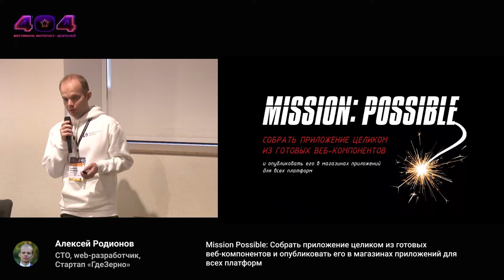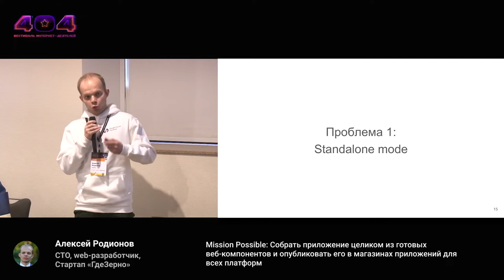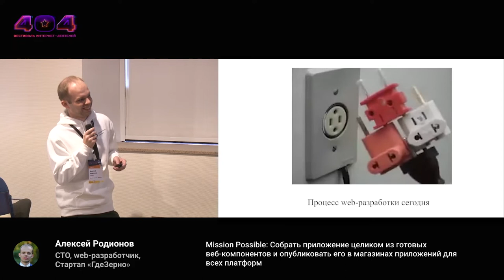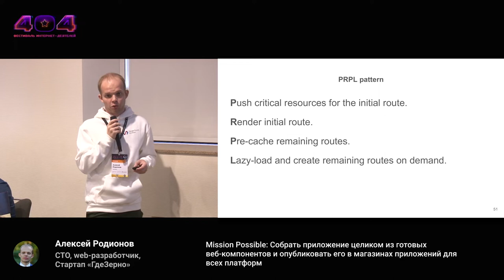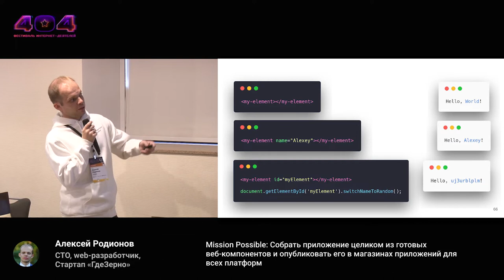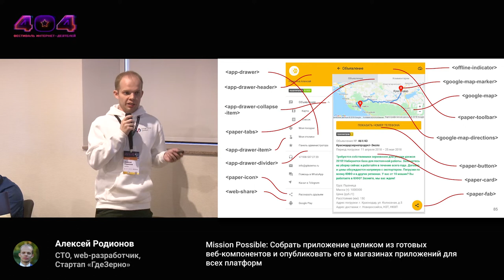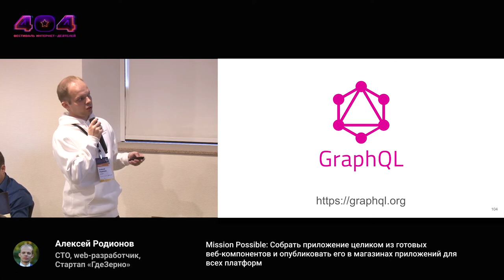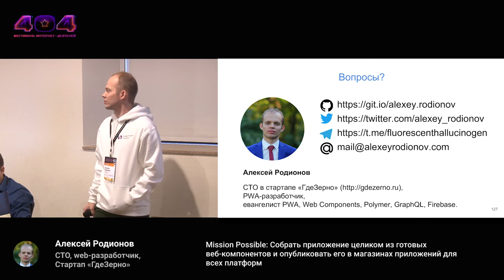Алексей Родионов — Mission Possible: Собрать PWA целиком из Web Components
Mission Possible: Собрать приложение целиком из готовых веб-компонентов и опубликовать его в магазинах приложений для всех платформ

Расскажу, как собрать рабочее кроссплатформенное прогрессивное веб-приложение (Progressive Web Apps, PWA) целиком из готовых веб-компонентов (Web Components), как из кубиков Lego, практически без единой строчки кода, используя Polymer и Firebase/GraphQL, и опубликовать его в магазинах приложений для всех платформ, на практическом примере MVP для стартапа «ГдеЗерно» (“Uber” для зерновозов).

Алексей Родионов
CTO, web-разработчик, Стартап «ГдеЗерно»